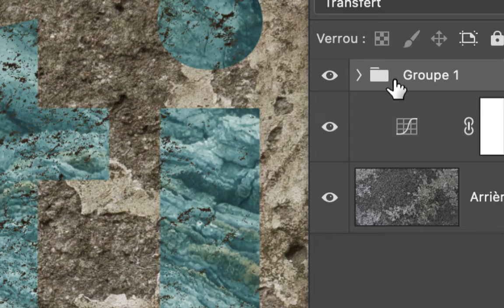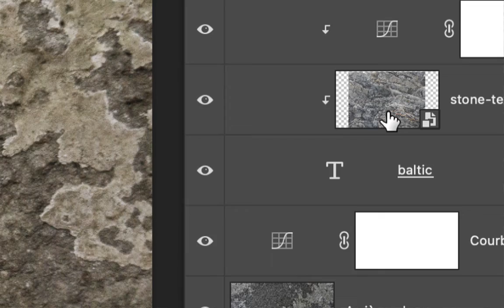Analyse 10 partie 07 recherche documentaire préparatoire à un travail mixed media numérique 02 20